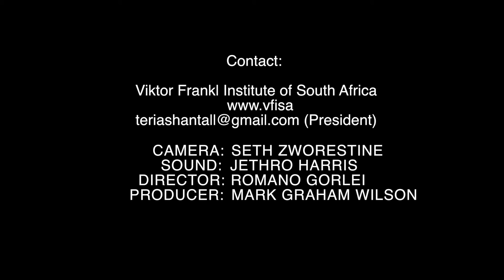The Paradox of the Tragic Triad. Part 3 of 6. Logotherapy South Africa.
Dr Shantall shares her thoughts on the paradox of the Tragic Triad on this 3rd of a 6 part series. Dr Shantall is head of the Viktor Frankl Institute of Logotherapy South Africa.